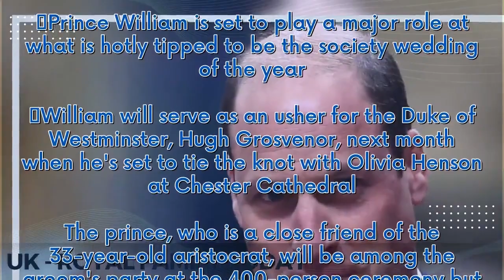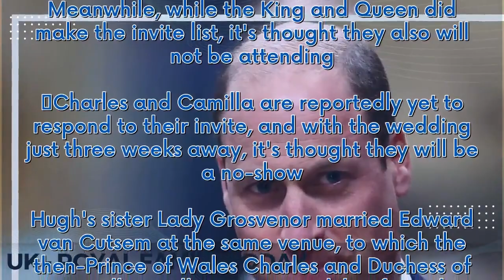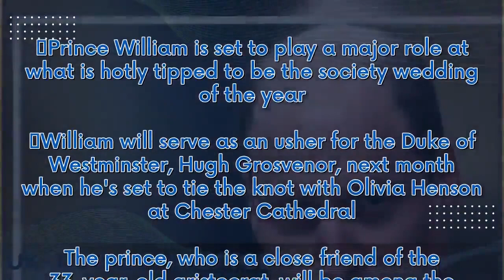William to take on big role at 'wedding of year' while Charles 'might not go'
Prince William is set to play a major role at what is hotly tipped to be the society wedding of the year.  William will serve as an usher for the Duke of Westminster, Hugh Grosvenor, next month when he's set to tie the knot with Olivia Henson at Chester Cathedral. The prince, who is a close friend of the 33-year-old aristocrat, will be among the groom's party at the 400-person ceremony but his younger brother the Duke of Sussex will not attend, the Sunday Times reports.  The Princess of Wales, ...